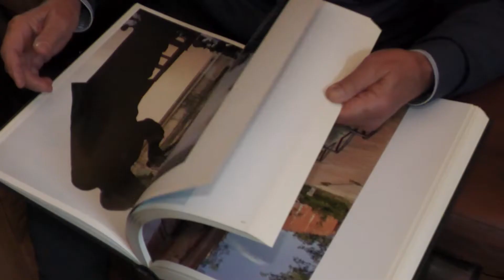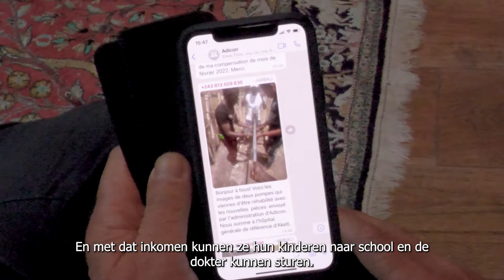Onbegrensde Krachten: Aketi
Aketi is een gemeenschap van 135.000 inwoners in Noord-Congo. De vzw ondersteunt de inwoners door hen te helpen een eigen toekomst op te bouwen. Dat doet de organisatie aan de hand van humanitaire en maatschappelijke projecten.

In beeld gebracht door Mats Somers – opleiding Journalistiek AP Hogeschool in het kader van Onbegrensde Krachten 2022.